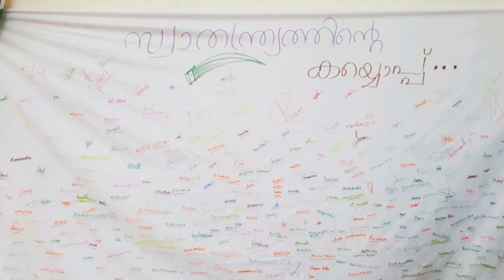75 th independence day celebration 🇮🇳🇮🇳 | Hrishikesh's independence day celebration | at school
75 th independence day celebration 🇮🇳🇮🇳 | Hrishikesh's independence day celebration | at school